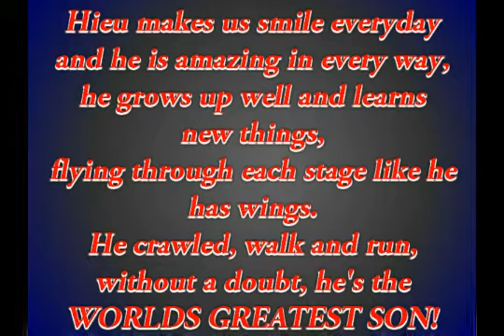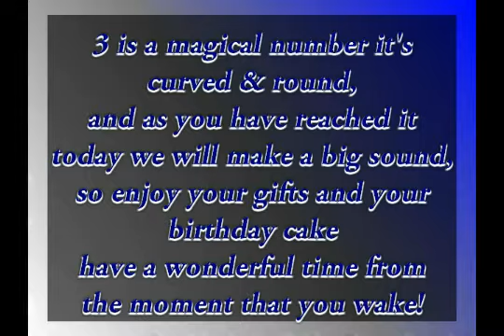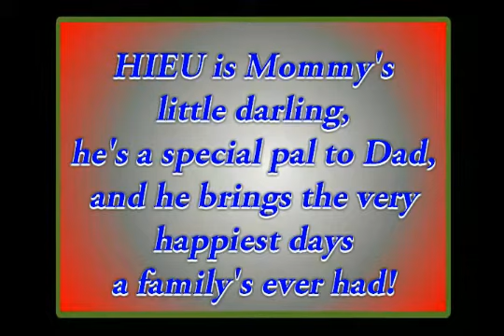My Photo Story [Presented by Shakey's Batangas]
Hieu's 3rd Birthday Party
19 Feb 2012
Thank you Shakey's Batangas!